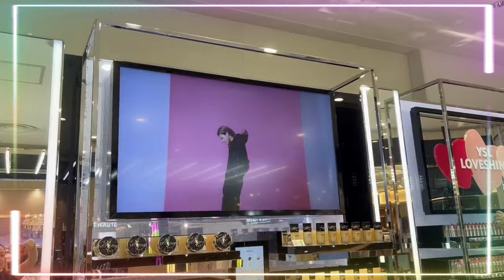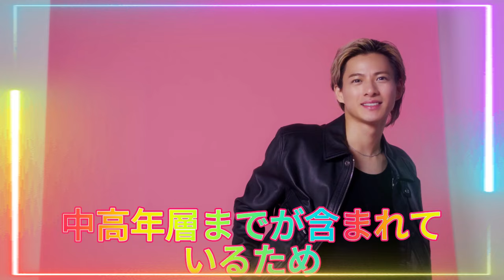【平野紫耀】YSLが平野紫耀を起用した「YSLラブシャインキャンディグロウバーム」の発売初日は、期待を大きく上回る成功を収めました。「YSL ラブ シャイン キャンディ グロー バーム」の初日売上は予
【平野紫耀】YSLが平野紫耀を起用した「YSLラブシャインキャンディグロウバーム」の発売初日は、期待を大きく上回る成功を収めました。「YSL ラブ シャイン キャンディ グロー バーム」の初日売上は予想を上回りました。